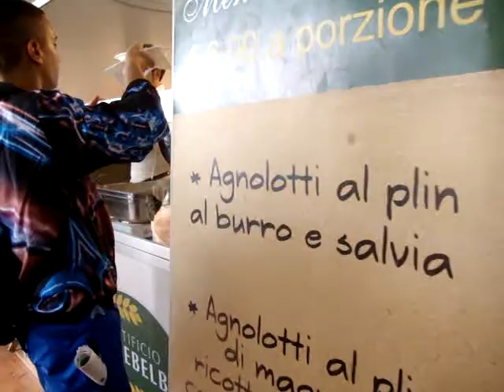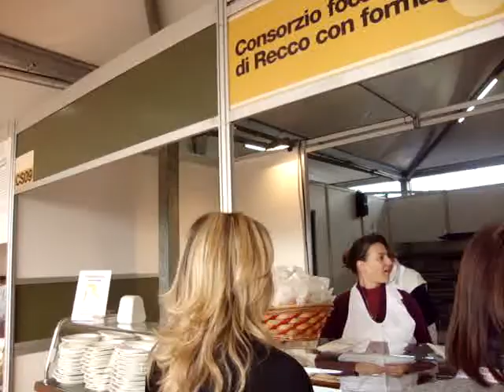Gustitaly al 'Salone del Gusto 2010'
in giro a degustare tra le Cucine di Strada!